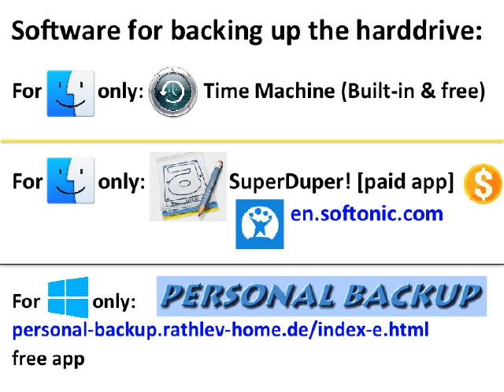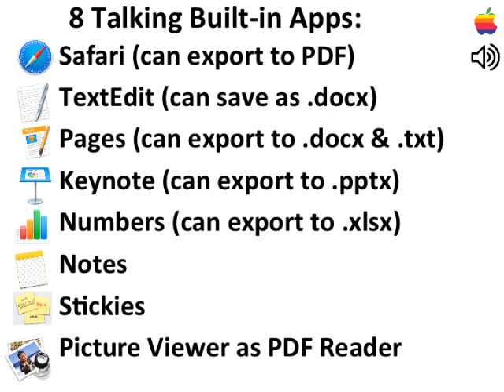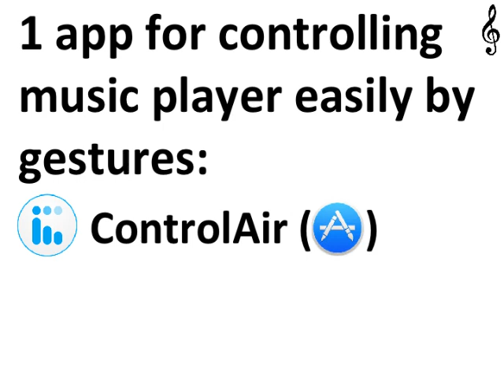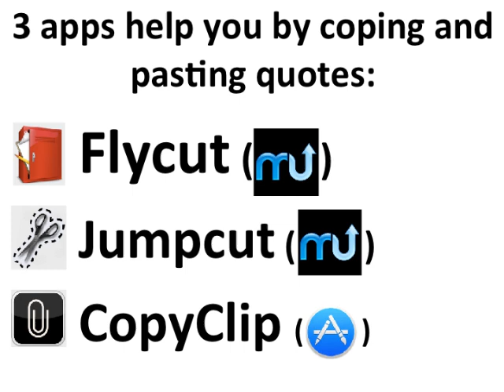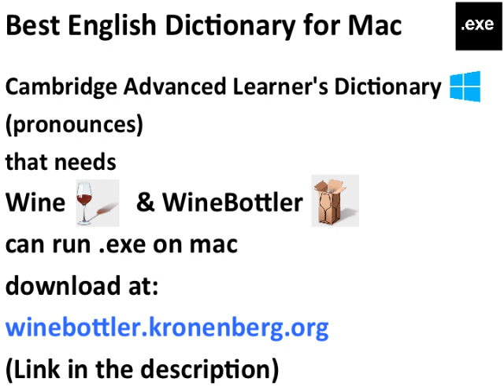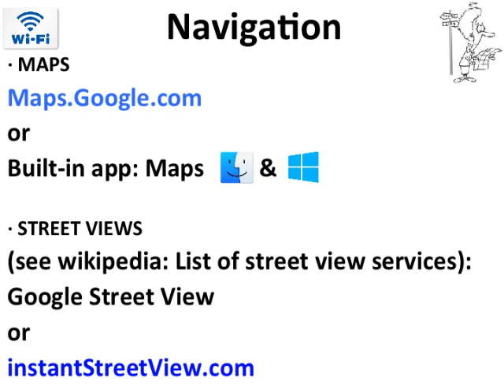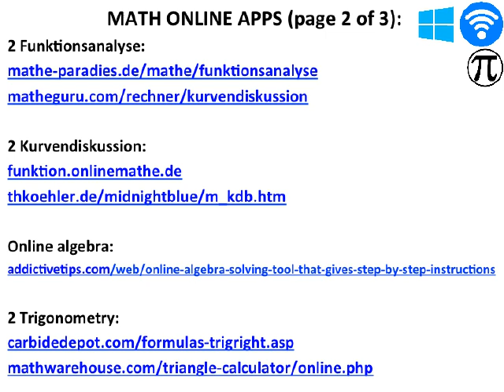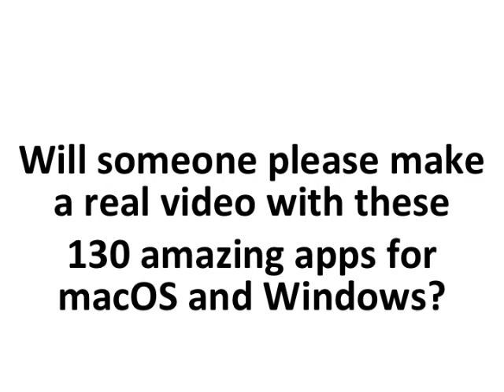Denne liste over macOS apps er et supplement til kanalen Mikeintosh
youtube kanal Mikeintosh Danish Apple Freak Mac macOS apps

Get the best five calculators for macOS Sierra

Link to the free variant of Smart Math Calculator for macOS (show input):
Link to the free Smart Math Calculator for Windows 10:
Wabbit (TI-82 to TI-86 Emulators)
Link to TI Emulators (TI-82 to TI-86) for Windows and Mac and Android:

GraphSketcher (draw graph without function)
Xcas (csolve quadratic equation)
Link to Xcas (free equation solving app) for macOS or Windows or Linux:

Links to Make macOS Sierra as good as Windows 7
These seven free apps make macOS Sierra as good as Windows 7

Whiskey (saves as txt like Notepad)
1Doc (saves as txt)
Lightshot Screenshot (Print Screen) for macOS & Windows

Get OnyX:
titanium-software.fr

For Windows & macOS:
justGetflux.com

ALTERNATIVES TO MAC APP STORE:
My favorite app store:
MacUpdate.com

TechSupportAlert.com
FileHippo.com

Other app stores for Mac only:
GetMacApps.com
MacApps.Link
AppDonkey.com
iSkysoft.com

osx.iUseThis.com
ThriftMac.com
sourceforge.net

Bestwindows10apps.com
Microsoft.com/en-us/store/top-free/apps/pc